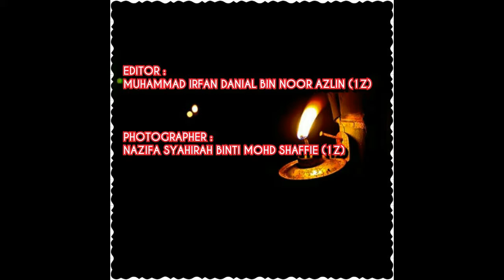Exprintz - Ucapan Hari Raya SMSKB 1437H (2016)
Video ucapan Hari Raya Aidilfitri 1437H yang telah dihasilkan oleh batch Exprintz, Tingkatan 1 SMSKB 2016.
Lagu latar:-
Anuar & Ellina - Suasana Di Hari Raya (EMI)